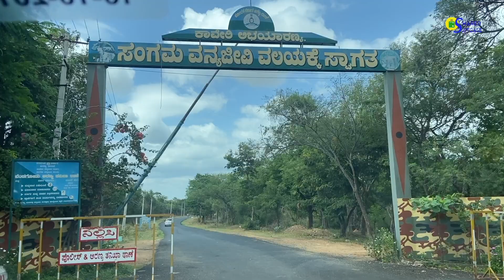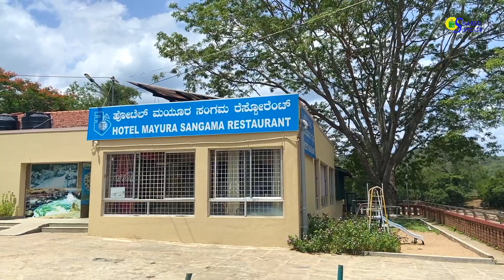Chunchi Falls || Sangama || Mekedatu || Places to visit near Bangalore ||One day trip from Bangalore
Hello Everyone!!!
A small break is always good to rejuvenate and what’s better than a quick weekend getaway? In this video I have shared my recent Chunchi falls, Sangama and Mekedatu trip from Bangalore. This is a perfect one day trip.